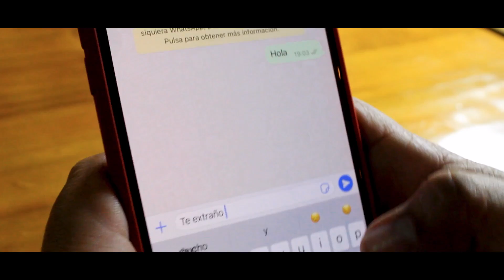ILESO - DAYRON MENDEZ ( VIDEO OFICIAL )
- ILESO ( Video Oficial )

Dirección : Dayron Méndez ,  ( TamosVIP Risel )
Cámara 📷 Y Edicion : Risel G
Productor Músical : Dj Kamikazes
Estudio De Grabación ( Raymi Music )
Mezcla , Masterización Y Beat ( Dj Kamikazes)

" ILESO " ( Letra )

 donde encuentro esos , esos besos que me enamoran y dejan siempre ileso

Donde encuentro esos ,esos besos que me enamoran y me dejan siempre preso

Dígame donde los consigo
Que hace mucho no me vivo
Yo acostado esperando tu abrigo
Queriendo dormir pero sueño contigo

Se siente fría la casa
Porque no estás no me abrazas
El corazón me amenaza me dice
Que cómo tu ya están escasas

Por fuera no voy a morir por dentro me muero por ti  dime qué quieres de mi si lo he dado todo por ti

yo nunca hablé mal de ti pero tú si hablaste mierd.. de mi yo no quisiera insistir pero es que tú estás hecha para miii

Uho Uhoo Ooh

Si todavia me quieres como antes
Te juro que esto no es interesante
Yo sé que en nuestro amor yo fui un farsante pero en la noche baby lo que hago es recordarte

Y donde encuentro esos , esos besos que me enamoran y me dejan siempre ileso

Donde encuentro esos , esos besos que me enamoran y me dejan siempre presoo

Uho Uho Uho es Dayron Méndez baby Raymi music Uho Ooh dímelo Kamikazes Es Day